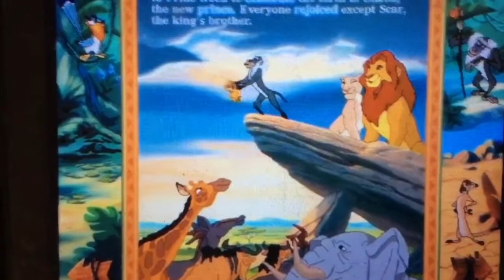RAFIKI SAYS THE SOME OF THE KING IS CALLED THE PRINCE?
RAFIKI Is The Prince?